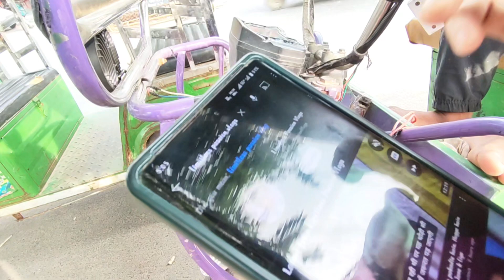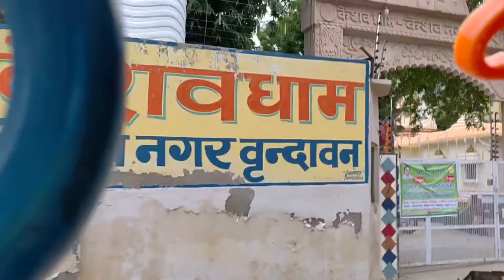Vrindavan day 2 Pagal baba ka mandir..miliye mere new subscriber se...